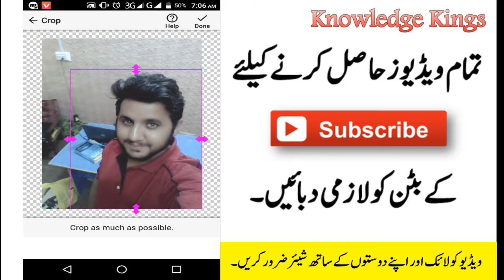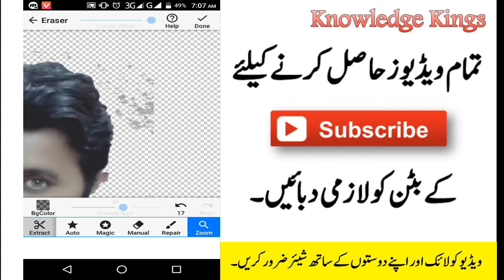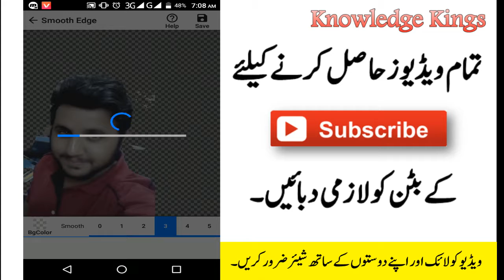How to Create PNG Image on Mobile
Hi, Everyone in this video I will tell you about How to create PNG Image on Mobile,
PNG Image is a transparent image .you can create PNG Image offline or online.

You Can Convert any Image to PNG format. PNG Format is best for advertisement purpose